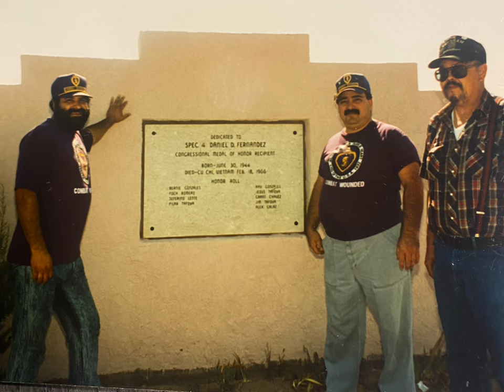David M. Rodriguez Memorial Video